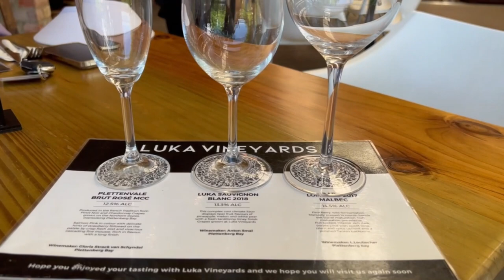KNYSNA VLOG/ELEPHENT PARK/WINE TASTING/BOAT CRUISE